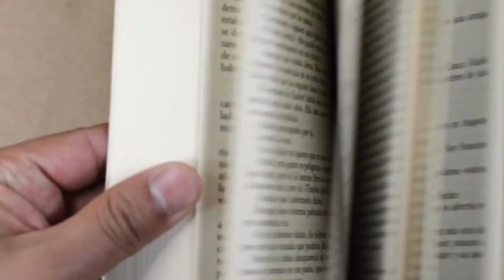How To Dreams Come True. Powerfull Motivation Video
Sapne pure kaise ho sakte hai

How To DREAMS Come True